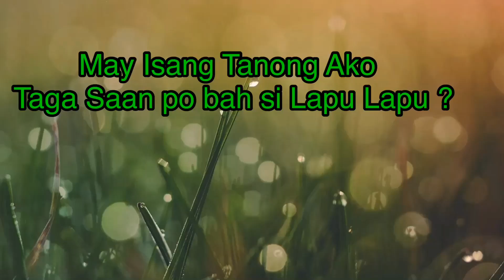QUESTION OF THE DAY (LAPU LAPU)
TAGA SAAN BAH SI LAPU LAPU ( Where LAPU LAPU live and born)
I love to promote my home town and the place where i born and live. On my question i jut want to know how many person knows this name and how this person being well-known and what he did for becoming famous.